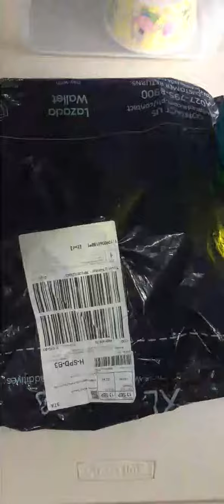Battery Operated Electric Fan 8 Hours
@Hasler15987 Battery Operated Electric Fan 8 Hours